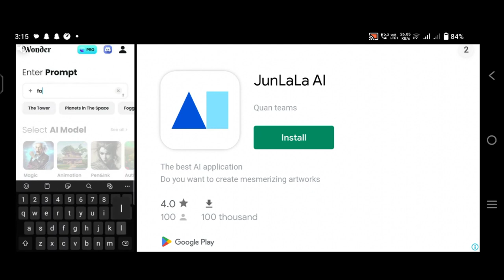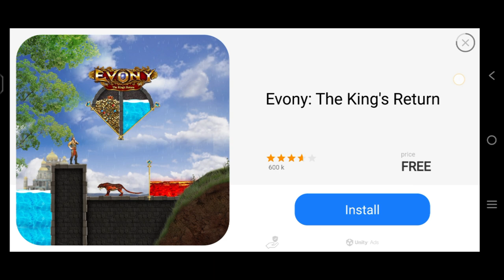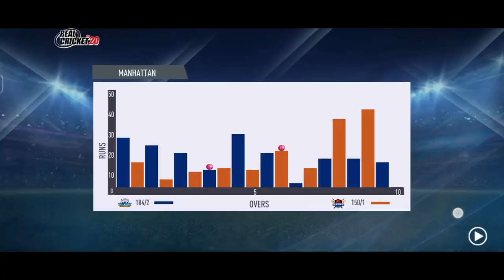MUMBAI INDIANS VS SUNRISERS HYDERABAD IN REAL CRICKET 20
NOTE: THIS VIDEO WAS RECORDED AT 3 PM.

my friend
upversel @upversel8759